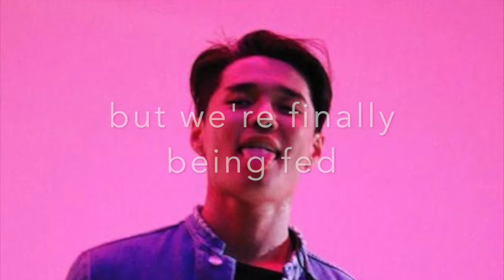DEAN Dayfly Prologue/MV Reaction & Vlog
It's been 84 long years but Dayfly is out, and as promised here's my reaction!~ I filmed this with a friend from home and then we went on a mini adventure...

Good luck x